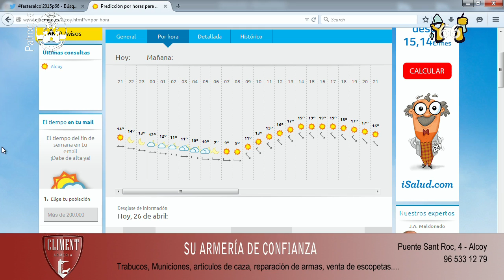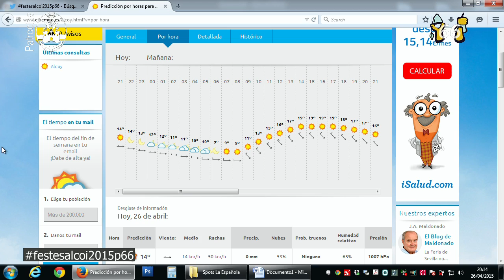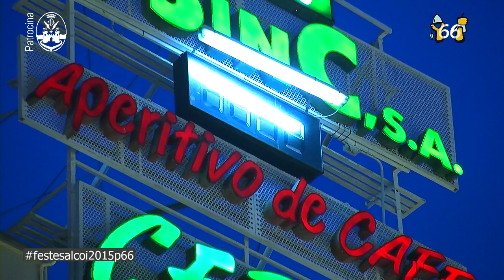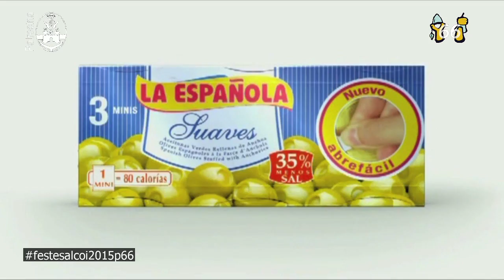Processó General Festes Alcoi 2015